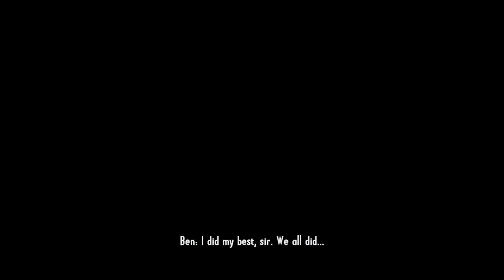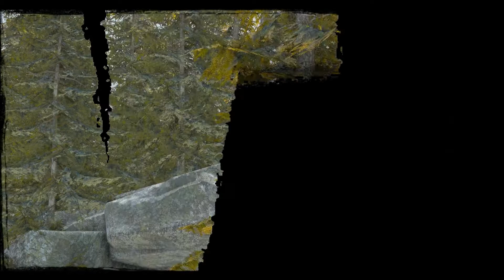Call of Juarez: Gunslinger - Ep 5 - 23 Bullets in the Head and Still Alive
A new game in the Call of Juarez series. From the dust of a gold mine to the dirt of a saloon, Call of Juarez® Gunslinger is a real homage to the Wild West tales. Live the epic journey of a ruthless bounty hunter onto the trail of the West's most notorious outlaws. Blurring the lines between man and myth, this adventure made of memorable encounters unveils the untold truth behind some of the greatest legends of the Old West.